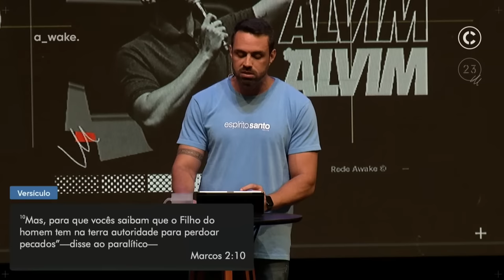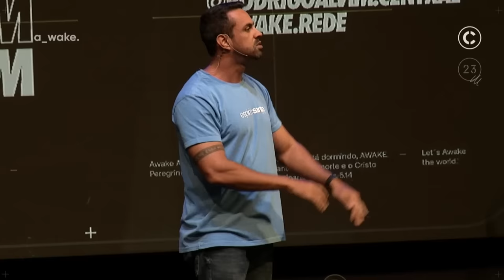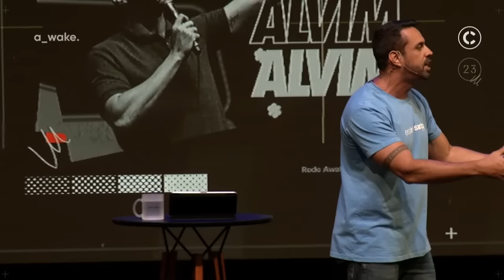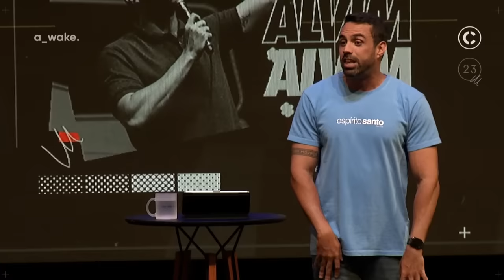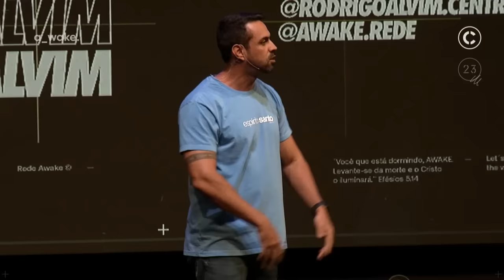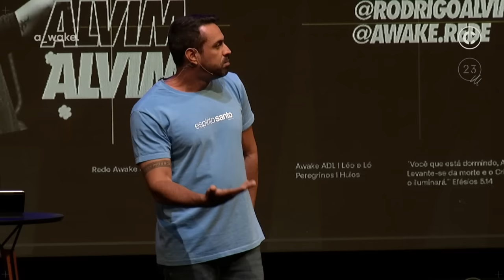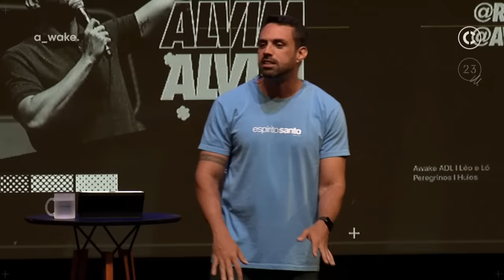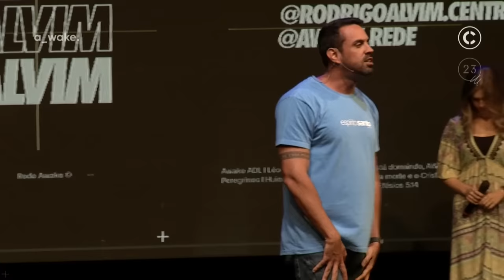PR. RODRIGO ALVIM | 11/02/2023 | CENTRAL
e receba a notificação sempre que um novo vídeo for publicado.